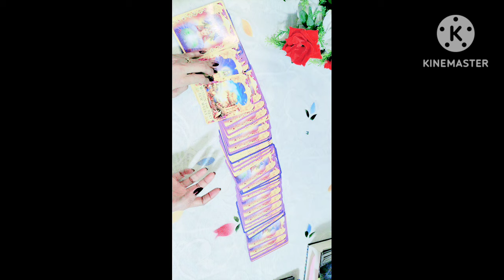Angels apko kya kahna chahte hai